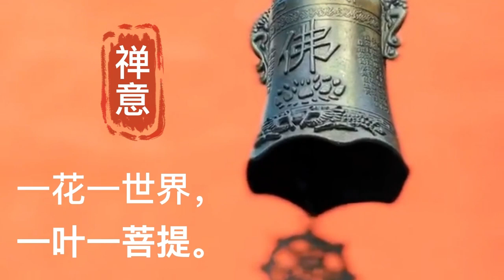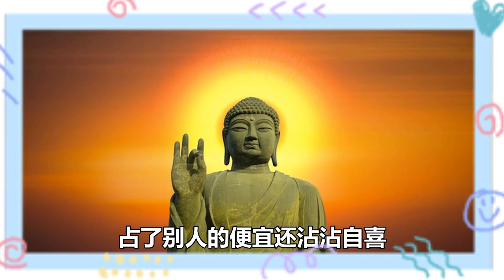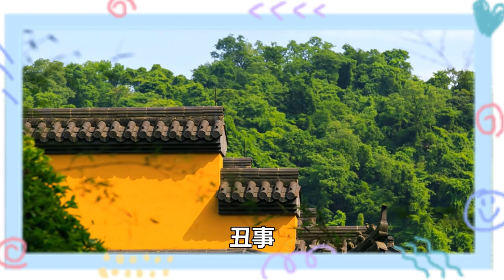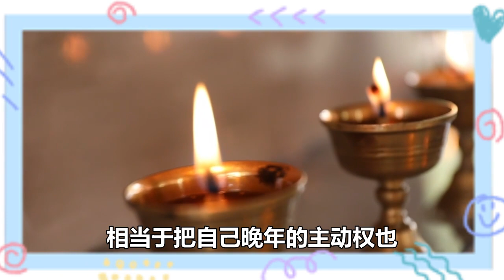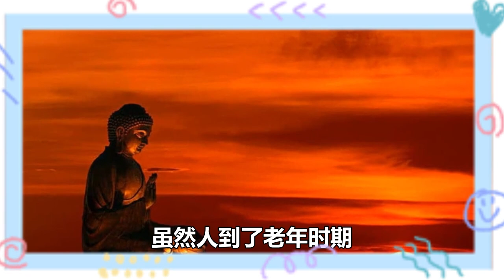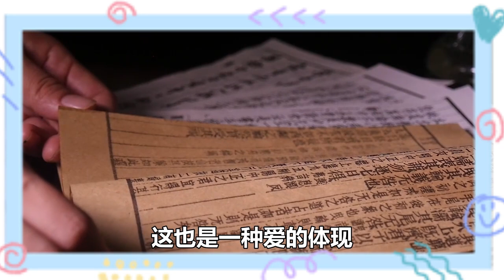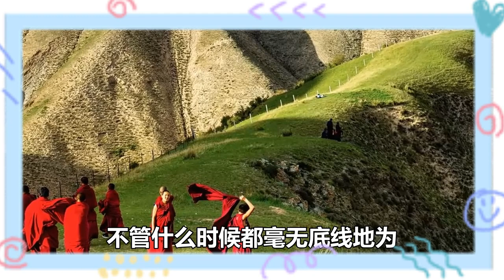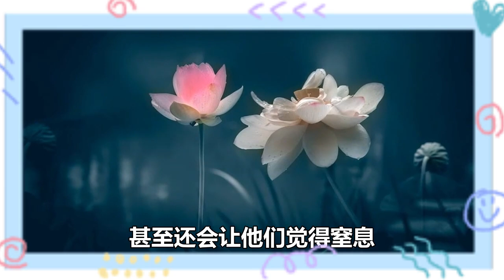一個人有沒有福氣，看臉就知道了，有三個明顯的特征